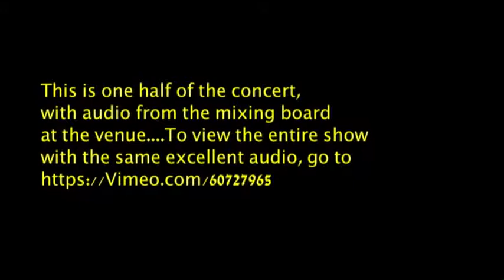Negativland Dec 29 2012 with best sound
The YouTube-cleared portion of the Negativland live show at the Uptown club is here presented with audio directly from the mix board. To see the entire concert with the same great sound, go